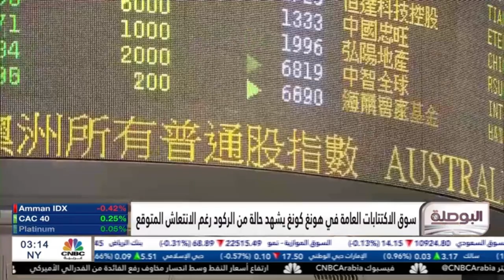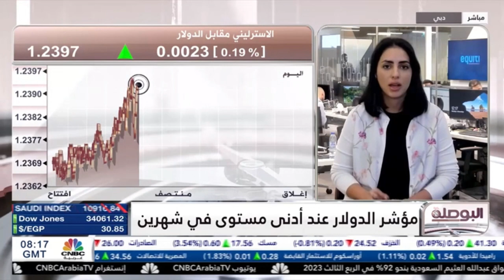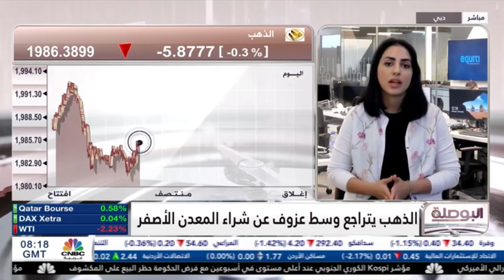مؤشر الدولار الأمريكي عند أدنى مستوى له في شهرين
نظرة حول أداء الدولار الأمريكي وتحركات المعدن الثمين.
بعد استمرار الخفض الطوعي النفط يرتفع.